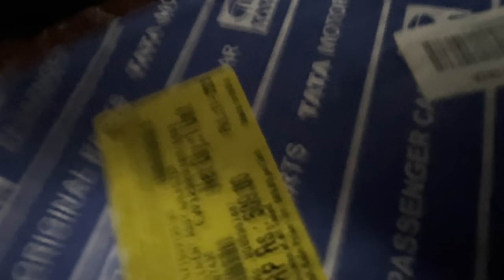Tata Punch Air Filter Replace Explained Full Process | ER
Tata Punch Air Filter Replace Full Process
Do Like